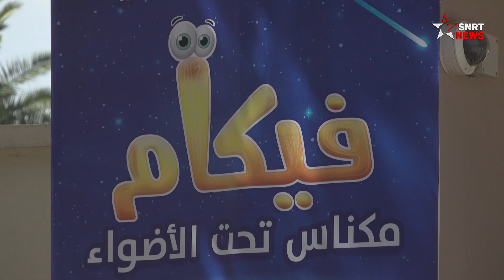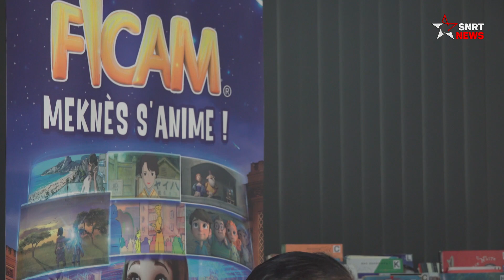حميد السملالي .. أول رائد للرسوم المتحركة بالمغرب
احتفى المهرجان الدولي لسينما التحريك بمكناس بحميد السملالي، رائد أفلام التحريك في المغرب، في دورته الحالية، تقديراً لمساهمته التي قدمها لهذا المجال.
ويعتبر حميد السملالي أحد رموز عالم فن التحريك بالمغرب، حيث يتذكره الجيلان السابقان بإعلاناته التي كانت تعرض على التلفزة المغربية خلال السبعينات والثمانينات، بما في ذلك إعلان "السردين بالحامض".

ولد السملالي عام 1950 في القنيطرة، وقد اكتشف فن السينما الرسوم المتحركة في سن مبكرة للغاية. حصل على جائزة من معهد الفنون الجميلة في بغداد بالعراق، واستمر في التعلم والابتكار من خلال المشاركة في دورات وأوراش عمل الإنتاج والإخراج في براغ بتشيكوسلوفاكيا، ضمن Kratki Film، أحد أبرز استوديوهات الإنتاج في شرق أوروبا، مما سمح له بصقل موهبته في مجال الرسوم المتحركة.

وفي بداية الثمانينات، سينتج أول أفلامه القصيرة "ديدي الدجاجة"، الذي يروي قصة طفل يحلم بالتحول إلى دجاجة بطريقة كوميدية.

في تصريح لSNRTnews، يشرح السملالي كيف قرر التخلي عن التدريس في عام 1985 ليكرس نفسه بشكل كامل لشغفه السينمائي في مجال الرسوم المتحركة وأدب الطفل.

وتضم خزانة السملالي أكثر من عشرة أفلام متحركة، بما في ذلك "الملوث"، "بوبو الناجي"، "بوبو والجبن"، و"عصفور الأطلس".

ولكن إسهامات السملالي لم تقتصر فقط على أفلام التحريك، بل عمل أيضًا بالتعاون مع العديد من كتاب أدب الطفل مثل أحمد عبدالسلام البقالي، والعربي بنجلون، وعلي الصقلي.

يرجى الاشتراك..